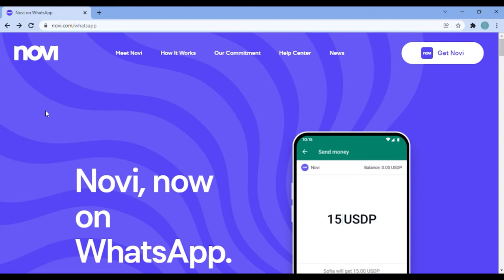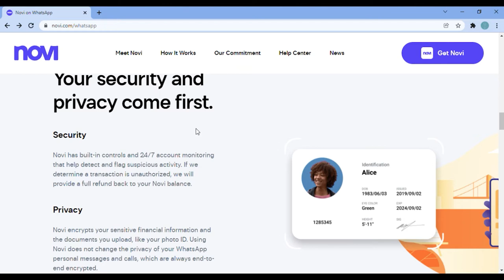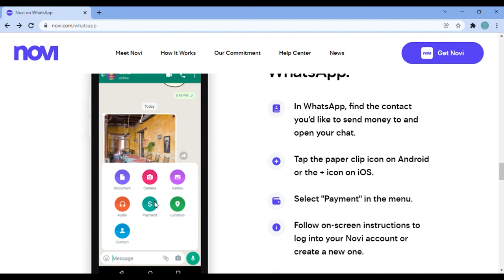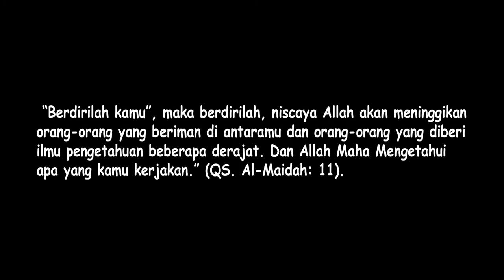Kirim Uang Kripto dari Whatsapp? Ini Caranya!!